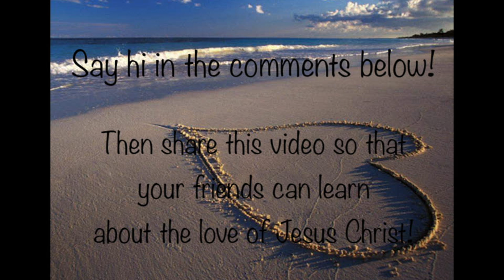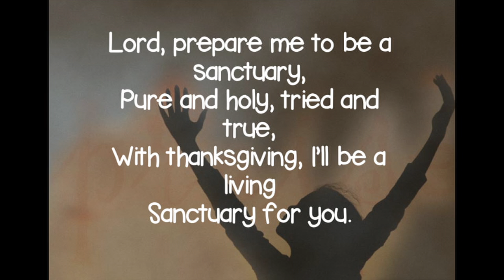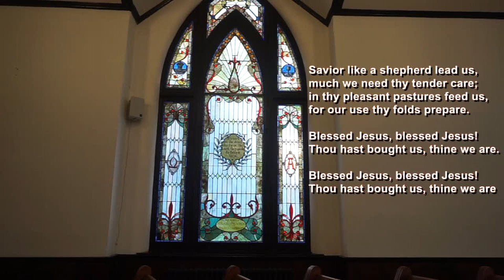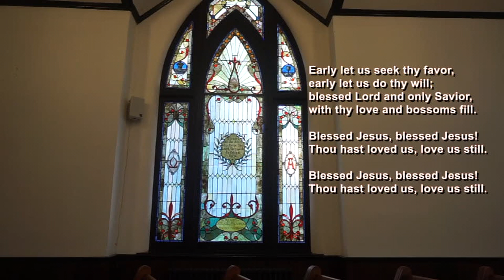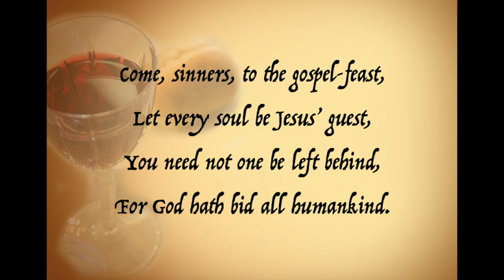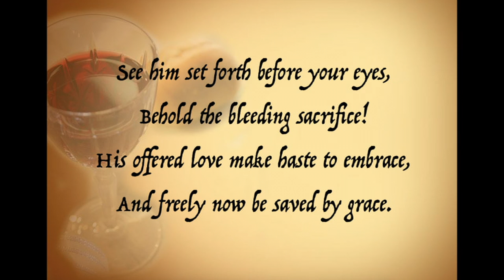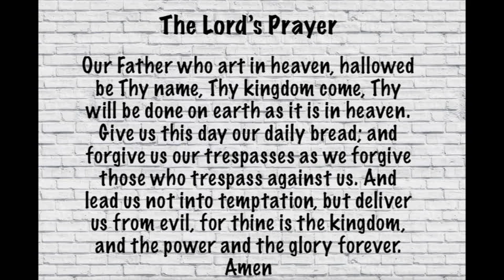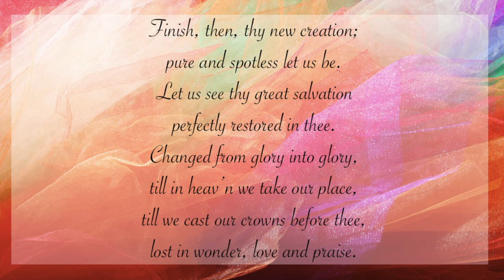Worship March 7, 2021 - 3rd Sunday in Lent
Worship at Madam Russell United Methodist Church in Saltville, Virginia for the 3rd Sunday in Lent.
Hymns: "Sanctuary", "Savior, Like a Shepherd Lead Us", "Come, Sinners to the Gospel Feast" and "Love Divine, All Loves Excelling"